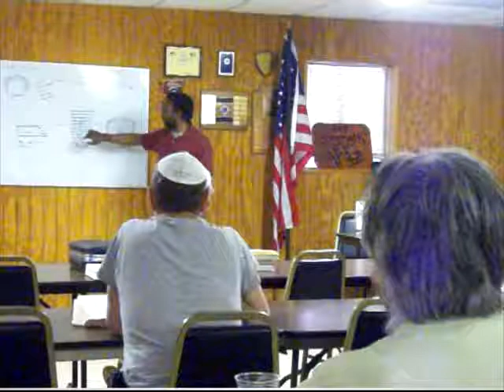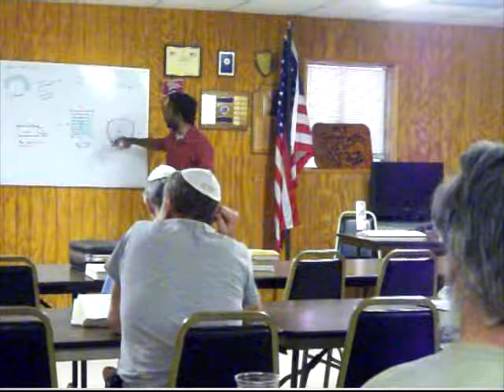Understanding Stargate part 2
There are scriptual proof of stargates in the scriptures.  We read without the deeper insight of what we read. The Counsel Of Peace at Ask At Abel will help the people to elevate their thought waves to broaden their understanding of the scriptures.